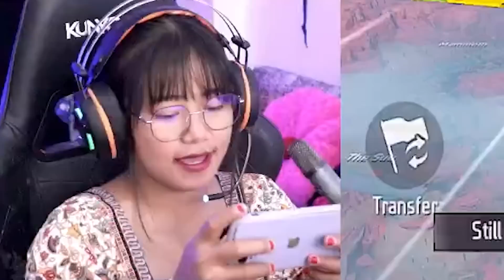Fake GaiTonde in My Game 🤫 लेकिन मार नहीं पाई | KALAHARI is BACK | Solo Vs Squad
I found fake gai tonde gamer in kalahari map solo vs squad free fire.

Hi, this is Sooneeta, I am free fire girl gamer and regularly upload free fire gameplay video in grandmaster and heroic ranks. I also upload diamond spin videos of free fire and make funny prank videos as well.